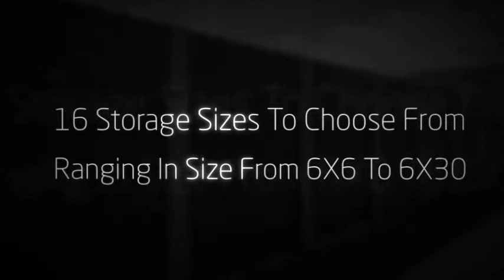Storage | Rock Springs Wy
For personal storage, business & commercial needs month to month!
We provide residents of Rock Springs, Wyoming with a complete range of storage services. Whether you need a place for the extra stuff that you can't fit in your house or a place to store your boat for the winter - we’re here to help! All you need to do is give us a call and we’ll take care of the rest.